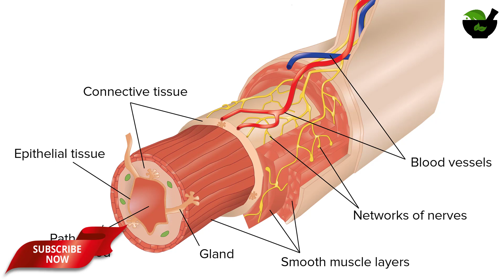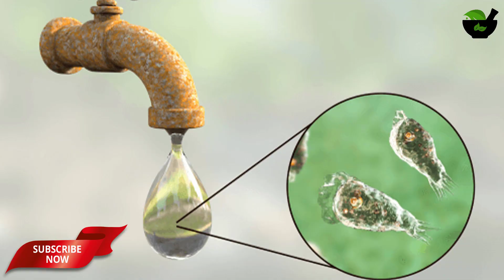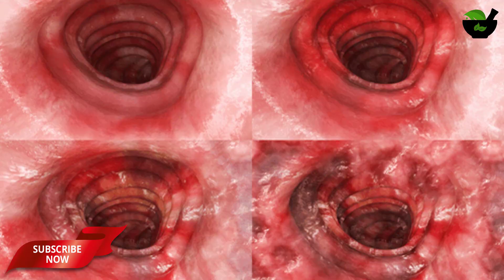अमीबियासिस के लक्षण और घरेलु इलाज || Amebiasis - Ayurvedic Causes and Home Remedies in Hindi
बारिश के पानी से होता हैं अमीबियासिस जानिए लक्षण और आयुर्वेदिक उपाय।
|| Amoebiasis treatment in Ayurveda in Hindi ||

♡ ♡ Sonali Saxena ♡ ♡